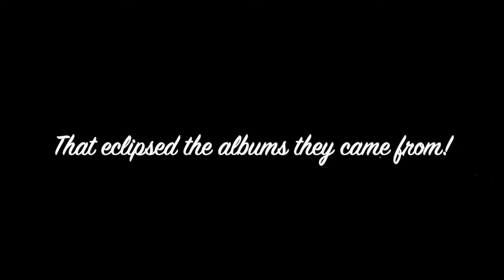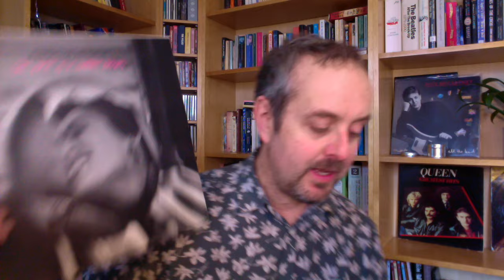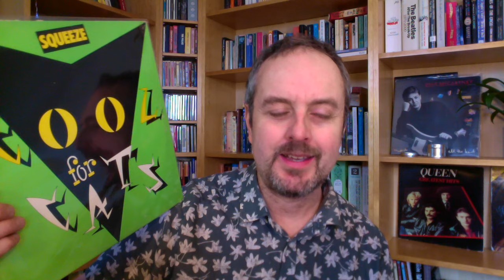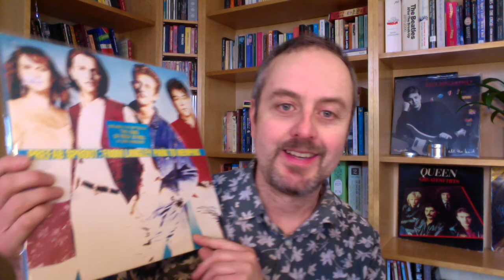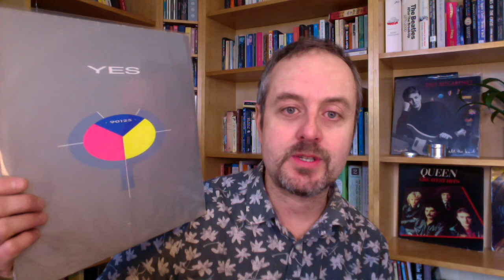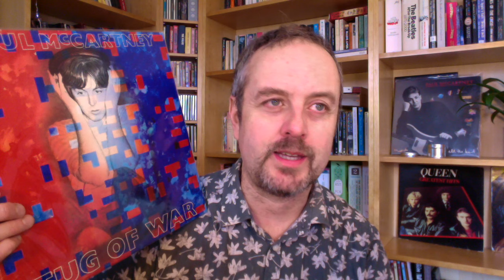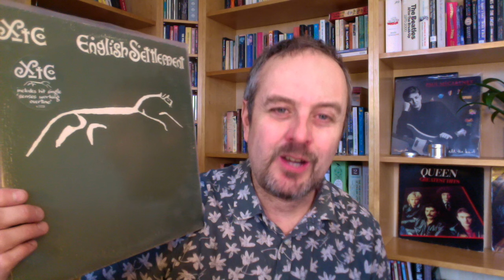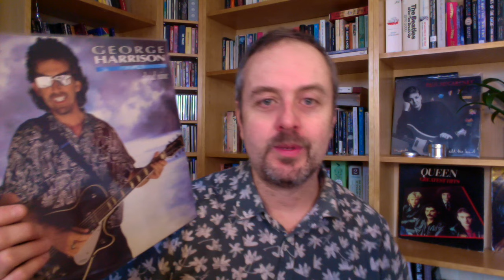Annoying Hit Singles (That Eclipsed the Albums They Came From)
Looking at a plethora of great albums, each of which featured an annoying catchy hit single that sucked up everyone's attention at the expense of other cool stuff. Enjoy!